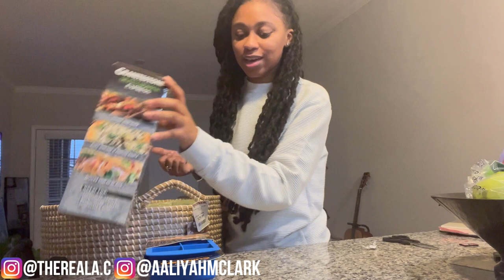A Day in the Life of a Realtor: Preparing for Closing Day!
Join me on a behind-the-scenes journey into the life of a realtor as I navigate through the final stages of closing a deal. From last-minute preparations to selecting the perfect closing gift, every moment is crucial in ensuring a smooth transition for my clients.

In this video, you'll witness the hustle and bustle of my day as I meticulously organize paperwork, communicate with various parties involved, and double-check every detail to guarantee a successful closing. But it's not all about paperwork and phone calls; there's a personal touch that goes into every transaction.

One of the highlights of this journey is shopping for the ideal closing gift. It's more than just a token of appreciation; it's a reflection of the relationship built throughout the process. From thoughtful mementos to practical household items, the options are endless as I search for that perfect gesture to commemorate this milestone.

Through highs and lows, challenges and victories, this video captures the dedication and passion that drives me as a realtor. So come along and experience the excitement, nerves, and satisfaction of closing day through my eyes.

🟢Ready to Buy a House & You Don't Know Where to Start?

Aaliyah M. Clark | REALTOR®
Costello Real Estate and Investment
📍Charlotte, NC

📌 Need an Agent Referral :
Outside of NC:
Georgia ONLY:
Virginia ONLY:
South Carolina ONLY:

Ready to Buy Your First House? Watch these videos & Visit my playlists!
⭐️ 8 Steps to Buy a House -
⭐️Where Should You Start?
⭐️Most Important People in the Home Buying Process -
⭐️ What is Included in your Mortgage Payment:
⭐️New Construction -
⭐️ FHA or Conventional - • Which is better FHA or...
⭐️Buying a House with Student Loans -
⭐️7 Day Perfect Credit Plan -
⭐️Can you afford a house: DTI Ratio -
⭐️What happens at closing -
⭐️NACA Home Buying Program -
⭐️Should I Rent or Buy?
⭐️Get Your Real Estate License Online-
⭐️⭐️ PLAYLISTS - / shaheedahhillrealestate

" Do you want to get your Real Estate License? I recommend

⭐️Join My First Time Buyers Facebook Group⭐️

✳️ Do Not Buy a House without my First Time Buyer's Guide -

📌Real Estate Agents - Ready to get LEADS from YouTube?
Get MY Top 3 Tips for YouTube Agent Success: